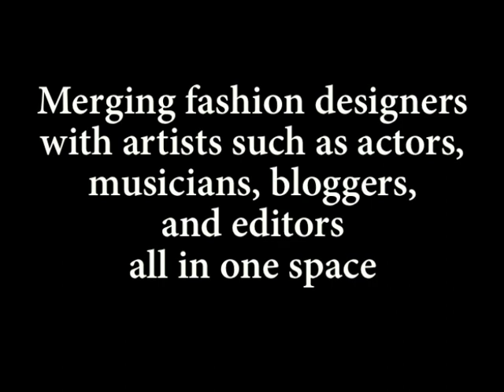Caravan Stylist Studio & Carlton